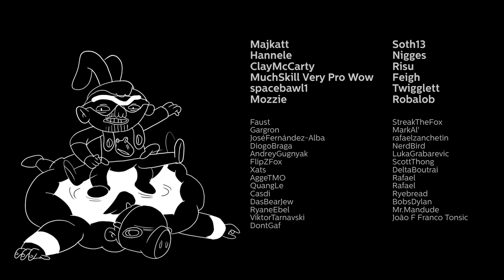ENEMY D.VA (OVERWATCH ANIMATION)